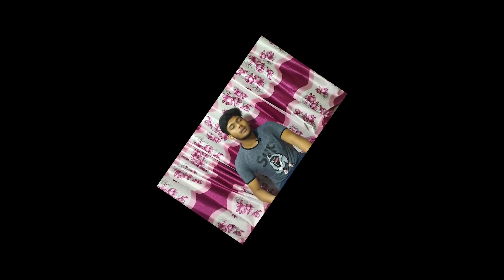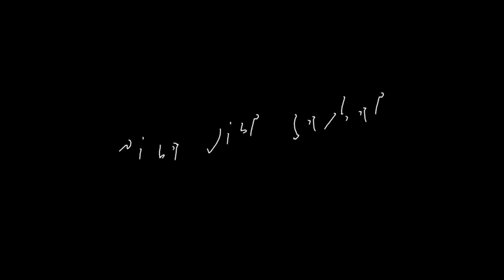Khachar Bhitor Ochin Pakhi | খাঁচার ভিতর অচিন পাখি । New Song 2021.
Hi, My name is Mazbah. The song was covered by me.

Please use your headphone for better audio quality.

Covered By Mazbah uddin Mahim.

Video Edited By: Adobe Premiere Pro,

Audio Edited By: Adobe Audition,

Thumbnail Make By: Adobe Illustrator,

Amar Sara Deho | আমার সারা দেহ | Covered By Mazbah
ও নদীরে, একটি কথা শুধাই শুধু তোমারে/Covered By Mazba
Chandi Jaisa Rang Hai Tera | चाँदी जैसा रंग है तेरा | Covered By Mazbah | song 2021
Bodhua Amar Chokhe | বধুয়া আমার চোখে । covered by mazbah.
sing with mazbah